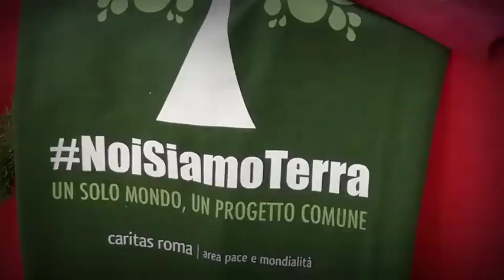Natale Solidale in Libreria 2019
Un progetto della campagna
Partecipa anche tu fino al 24 dicembre!